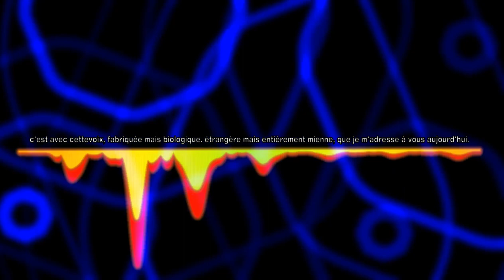Ecout Ta Voix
soundtrack produced by me with max 8
for a sound installation adn light design project
based on the theme of voice and gender
text taken by Paul Preciado "Yo soy el monstruo que os habla"